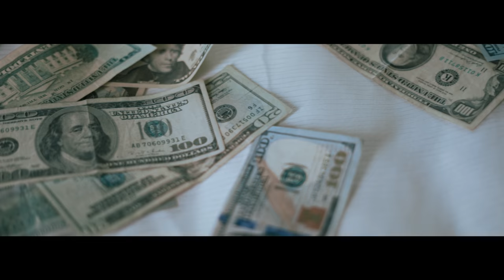Young Reyes ANTARCTICA (OFFICIAL MUSIC VIDEO)| Shot By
Young Reyes ANTARCTICA | Shot By: @chosen1films